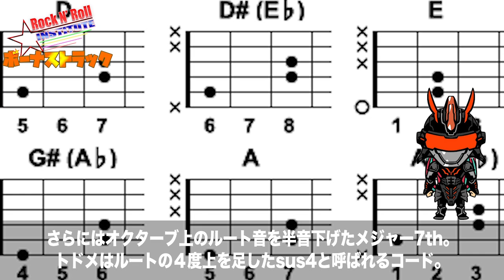【TNTから連想 トマト、納豆・・・】TNT / INTUITION - Rock'n Roll Institute Bonus Track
IRONBUNNYのメンバー Kotono、Minamiの中から選ばれた１名がラジオ番組「森久保祥太郎 presents IRONBUNNY'S ROCK ROCKER ROCKEST」のコーナーで学んだロック名盤について、個人的感想を語っていく動画です！選ばれたメンバーは関連Tシャツをゲット！今回の担当はMinami。紹介するアルバムは TNT「INTUITION」です。

About a rock masterpiece learned in the corner of the radio program "Showtaro Morikubo presents IRONBUNNY'S ROCK ROCKER ROCKEST", a video selected by one of IRONBUNNY members Kotono and Minami telling their personal impressions! Selected members get related T-shirts! This time is Minami.The album to be introduced is TNT "INTUITION".

‹番組名›
森久保祥太郎 presents IRONBUNNY'S ROCK ROCKER ROCKEST

‹出演者›
森久保祥太郎、IRONBUNNY（Kotono、Minami、Ediee）

‹放送時間›
□文化放送地上波 AM1134kHz / FM91.6MHz / radiko.jp
毎週土曜日 27時00分～27時30分

□文化放送インターネットアニラジ専門チャンネル「超!A&G+」
毎週日曜日 11時00分～11時30分